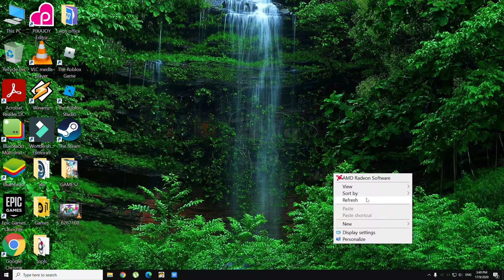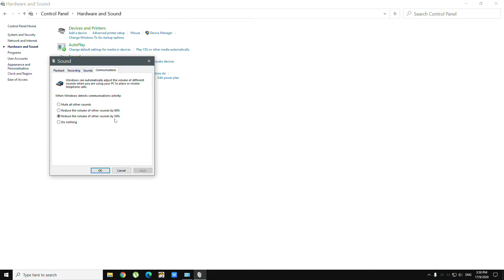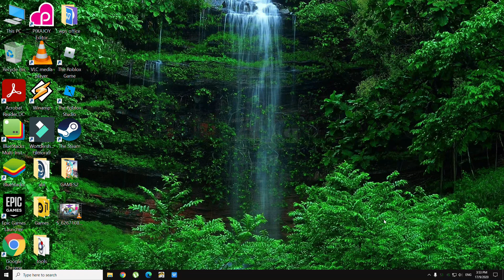How to boost microphone level in windows/pc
adjust microphone for louder voice while recording/live streaming